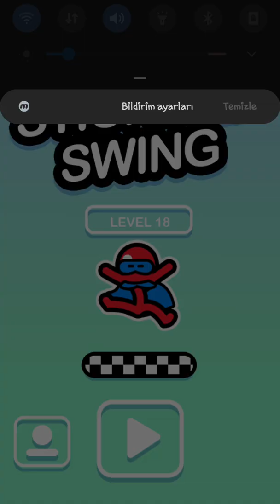Stickman Swing Ans32 Game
Stickman using rope. Help him and complete the game. Jump using the walls to jump. Click at the right time and shake with rope. Hold the other rope with the help of rope and so on. Use the rotation speed to reach the finish line. Click or tap to shake. You need to spend some time getting used to the game. I hope you enjoy the game.